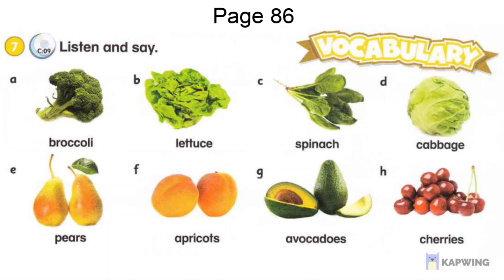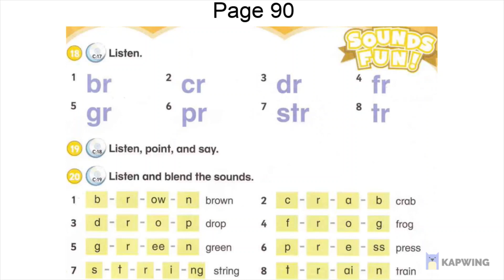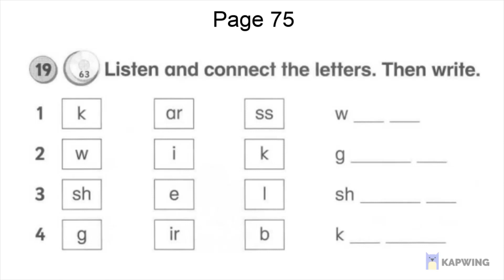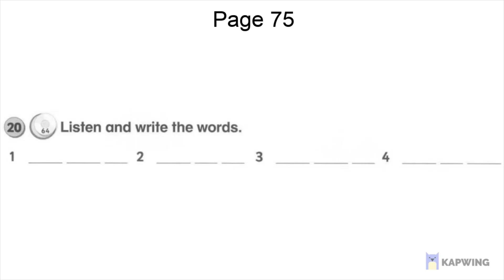ODI 3 P 94 95